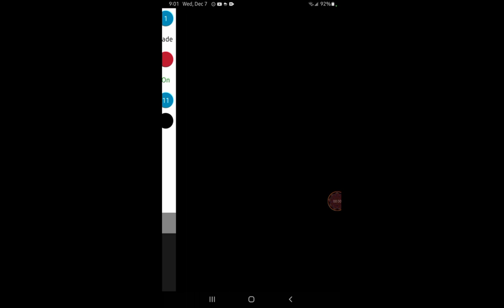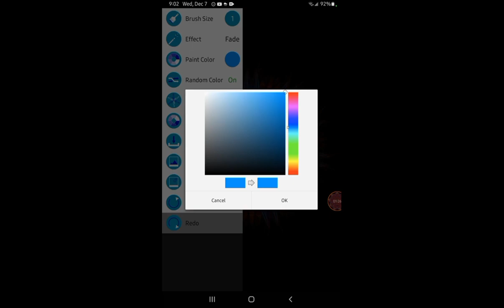Kosmic Kreation Digital Artwork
I'm doing a screen recording of my Digital Artwork that will be displayed

The artwork wasn't saved and that was my mistake this will be a sample video of my work.